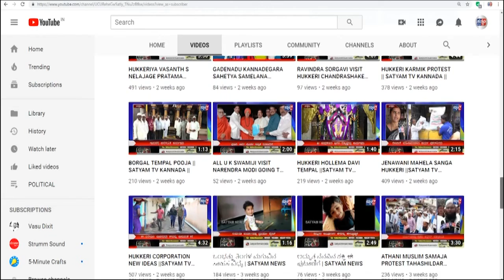ಹುಕ್ಕೇರಿ ಪೋಲೀಸ್ ಠಾಣಾ ಆವರಣದಲ್ಲಿ ‌ಹೋಳಿ ಹಬ್ಬದ ಪ್ರಯುಕ್ತ ಮುಂಜಾಗ್ರತೆ ಸಭೆ ||SATYAM TV KANNADA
ಹುಕ್ಕೇರಿ ಪೋಲೀಸ್ ಠಾಣಾ ಆವರಣದಲ್ಲಿ ‌ಹೋಳಿ ಹಬ್ಬದ ಪ್ರಯುಕ್ತ  ಸಾರ್ವಜನಿಕರ ಮುಂಜಾಗ್ರತೆ ಸಭೆ ||SATYAM TV KANNADA ||